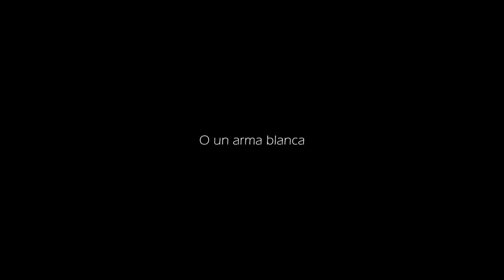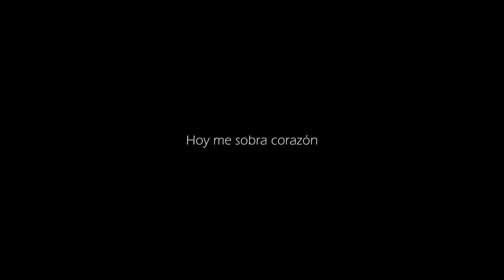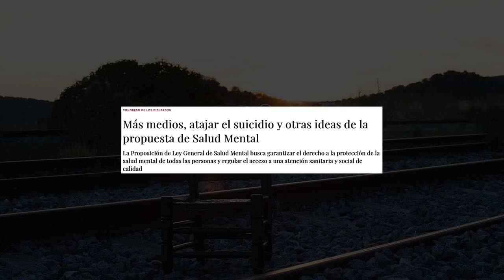"HAY QUE ROMPER EL SILENCIO"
Estamos hablando de un tema tabú, un tema que está oculto en nuestra sociedad. Es hora de que lo saquemos a la luz y que la sociedad tenga información sobre la prevención del suicidio.
¡Es la hora de romper el silencio!